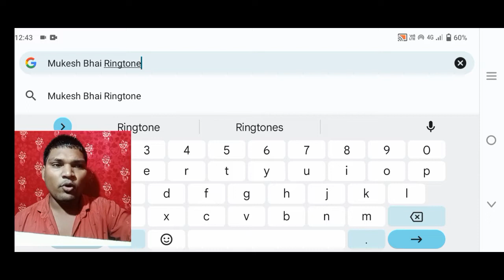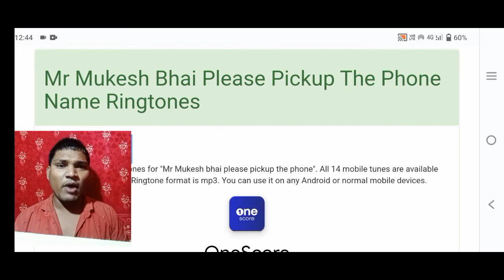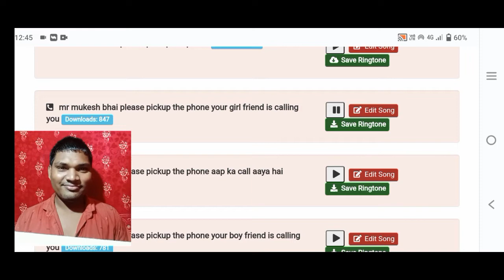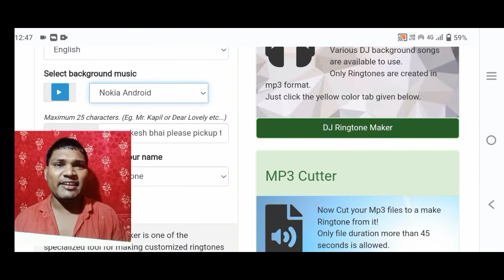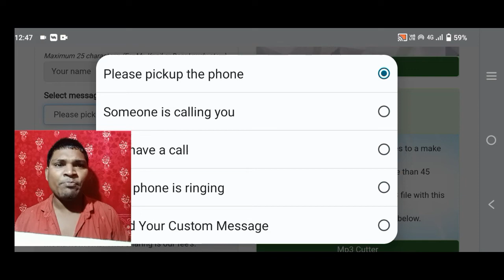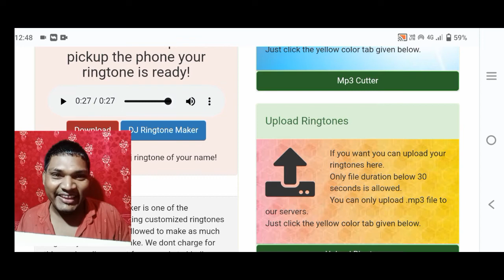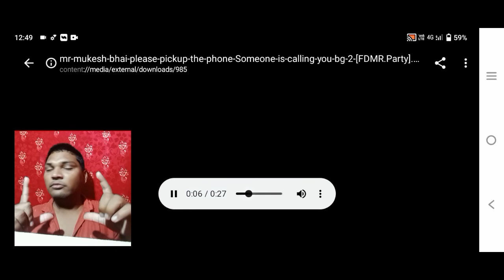Mukesh Name Ringtone | मुकेश रिंगटोन | Mukesh Naam Ki Ringtone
1. mukesh ringtone

2. mukesh naam ki ringtone

3. mukesh name ringtone

4. mukesh ki ringtone

5. mukesh naam ka ringtone

6. मुकेश रिंगटोन

7. mukesh ka ringtone

8. mukesh please pick up the phone ringtone

9. mukesh kumar ringtone download